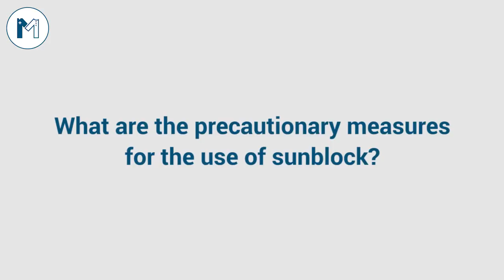Best Dermatologist in Lahore | Dr Idrees Explaining Skin Issues.